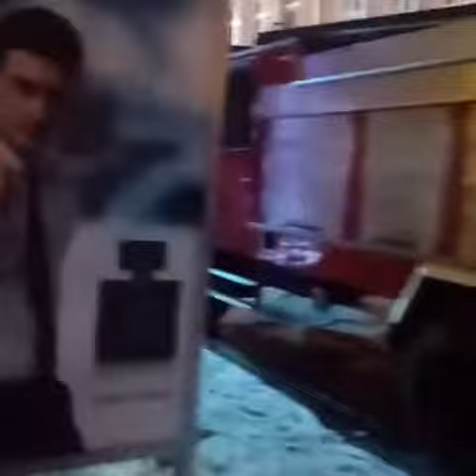Scenografia w Gdansku do filmu pt: MIŁOŚĆ JEST WSZYSTKIM 2015 R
W Gdańsku kręcą „Miłość jest wszystkim”. To nowa komedia romantyczna Długi Targ przejęła dziś ekipa filmowa Akson Studio i TVN. W centrum Gdańska rozpoczęły się zdjęcia do nowej komedii romantycznej pt. „Miłość jest wszystkim”. Film wejdzie do kin w listopadzie przyszłego roku.To ma być hit na miarę granych obecnie „Listów do M”. Tyle tylko, że główną rolę w nowej komedii romantycznej zagra Gdańsk. Akcja filmu pt. „Miłość jest wszystkim” rozgrywać się będzie w czasie świąt Bożego Narodzenia. Dziś ich namiastka - za sprawą świątecznych dekoracji zawitała do miasta.

We wtorek ok. godz. 16 padł ostatni klaps pierwszego dnia na planie filmowym w Gdańsku. W środę kręcone będą m.in. sceny z przypłynięciem św. Mikołaja Motławą. Zdjęcia w stolicy Pomorza potrwają do 5-6 grudnia. Wszystkie sceny plenerowe nagrywane będą w Gdańsku. Pozostałe w Warszawie. Efekty na dużym ekranie zobaczyć będzie można w listopadzie przyszłego roku.